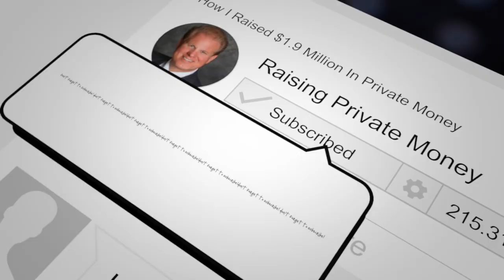The Secret No One Guesses to More Success in 2023... | Raising Private Money With Jay Conner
Today we have Brad Chandler!

Brad Chandler is here to help you transform your life and achieve the happiness and freedom you deserve!

Brad first got introduced to real estate when he read a book in 9th grade on how to buy houses. In 2002 an investor bought his neighbor's house in Vienna, Virginia and after talking with the investor he decided to start Express Homebuyers. 20 years later, Brad has bought and sold 4,000 homes across the country.

During his efforts to help his son overcome his extreme anxiety, he found out that he had unresolved trauma from his childhood.

That unresolved trauma caused his subconscious mind to rule his life by a set of untruths – mainly that he wasn’t worthy – causing a lack of self-love and self-compassion.

Those untruths dominated his life, costing him two marriages, $9M in business mistakes, and the use of alcohol and marijuana to escape, amongst many other negative things.

He had the yacht, the big house, and a luxury vehicle yet he wasn’t fully happy, free, or fulfilled.

Through a transformative exercise and ongoing meditation and neural reprogramming, he was able to find self-love and self-compassion and he no longer allows those untruths to affect his life.

He was literally and figuratively born again. He found true freedom.

Brad has now created a proven process that will allow you to do the same.

Timestamps:
0:01 - Raising Private Money with Jay Conner
1:04 - Today’s Guest: Brad Chandler
4:16 - How Brad Raised Millions In Private Money
6:39 - How To Converse With A Potential Private Lender
10:15 - Private Money versus Hard Money
11:19 - Jay’s Free Money Guide
12:27 - Live In Your Truth: Finding Self-Love and Compassion
15:17 - Major Impact Of Brad’s Transformation
19:43 - How To Achieve True Freedom
25:32 - What Void Are You Trying To Fill?
27:19 - Connect With Brad Chandler
29:24 - Brad’s Parting Parting Message: “ Let Me Help You. You Deserve To Live A Joyous & Peaceful Life”